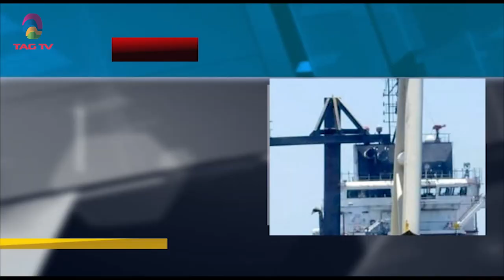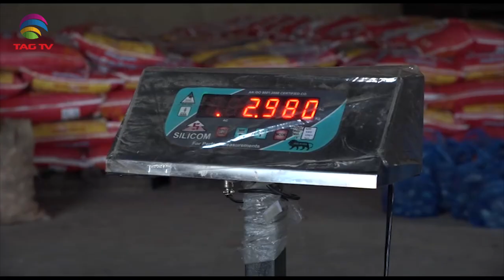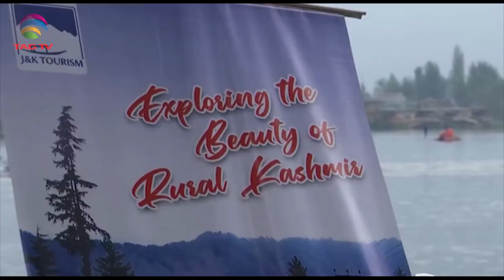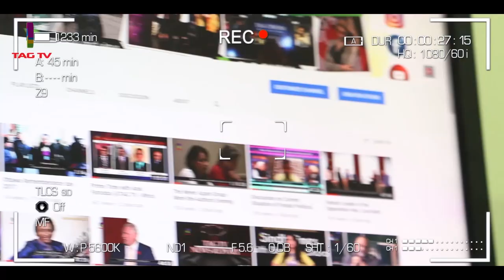Protesters against Former Bill,Pak Crackdown on Opposition,Afghan Pak meeting,South Asia News-Sep 29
Protesters against Former Bill, Pak Crackdown on Opposition, Afghan Pak meeting. South Asia News- Sep 29 @TAGTV